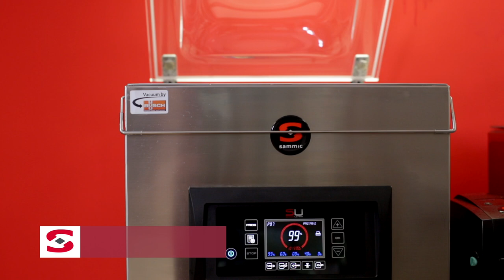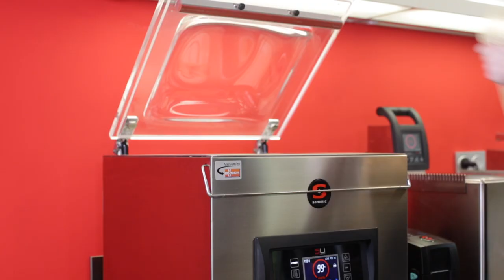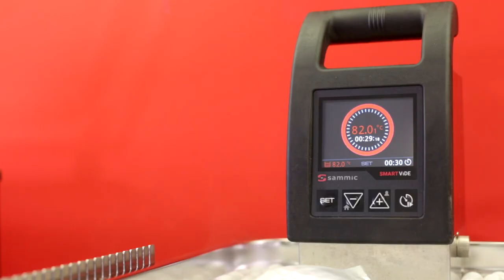Lime Pie with Spiced Cream